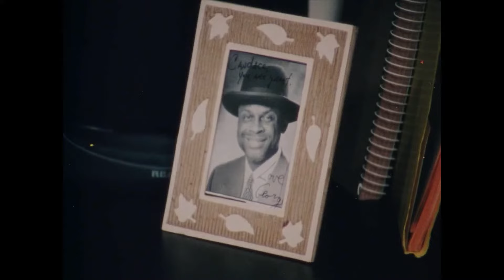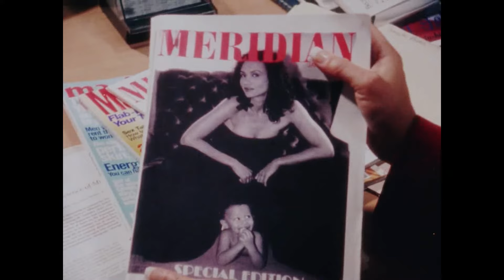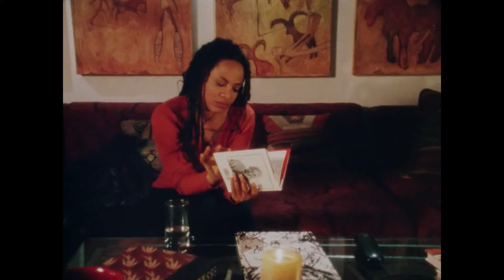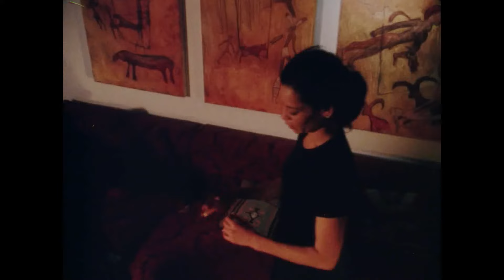A Luv Tale ♤♤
Written, directed and produced by Sidra Smith.